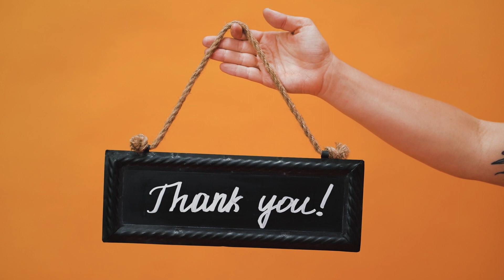সমুদ্রে ঘুরতে গেলে এই বিষাক্ত প্রাণীটিকে এড়িয়ে চলুন | Most Venomous Box Jellyfish in the World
previous video: পৃথিবীর সবচেয়ে আজব ৫টি প্রাণী, যা দেখলে আপনি বিশ্বাস করতে পারবেন না || Weirdest Animal In The World

Today I am coming with another new video of most sea venomous animals jellyfish facts that looking cute and strange. Box jellyfish is the dangerous jellyfish in the world. Box jellyfish found in Australian sea

These bellow are the section discussion of the jellyfish details
00:02 - 00:50 jellyfish introduction
00:51 - 01:30 jellyfish
01:31 - 02:21 immortal jellyfish
02:22 - 02:53 jellyfish attack and colony
02:54 - 03:06 jellyfish bloom

If You have any suggestions about posting the video please inbox me..